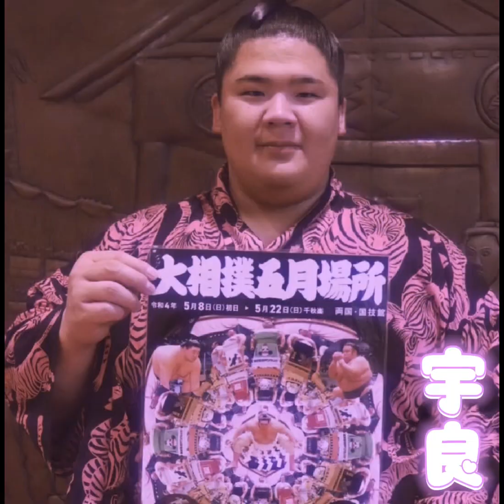Ura 宇良 × Flamingo